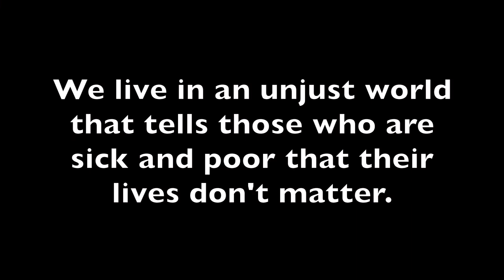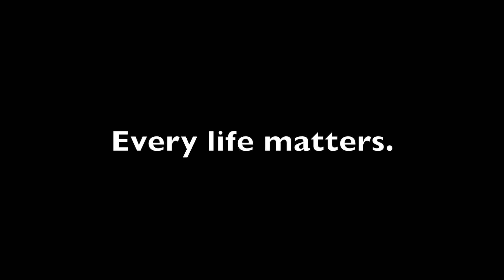SMP Member Awards - EMMS International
Check out this video entry by EMMS International to our SMP Member Awards 2017.

EMMS International said: "EMMS International is working with partners to show that every life matters. Last year more than 160,000 poor and vulnerable people in Malawi were helped as a result. The video highlights one example of this, our palliative care work. With an increase in cancer and other non-communicable diseases the need for specialist staff and quality care is increasing. No-one left behind means care cannot stop when there isn’t a cure. We're also working with partners to address the impact of the food crisis, train more health workers, improve access to healthcare in remote areas and reduce the spread of HIV."